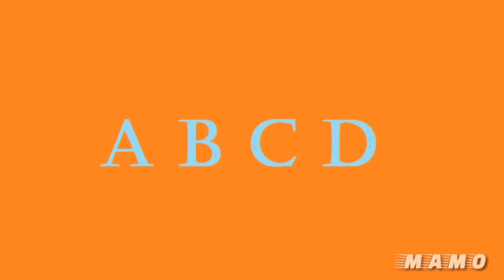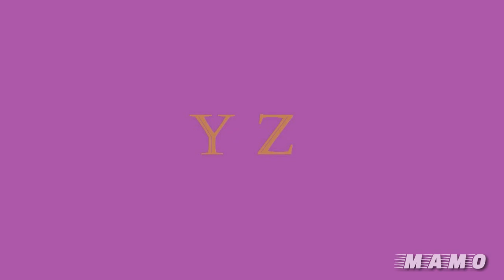Belajar menjawab dan menemukan huruf Alphabet yang hilang ya Edisi Dinosaurus anak pintar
Belajar mengenal huruf alphabet adalah hal yang menyenangkan untuk anak - anak,oleh karena itu video menjawab dan menemukan huruf alphabet di atas dapat memberikan hal yang menarik untuk anak -anak

Terima Kasih